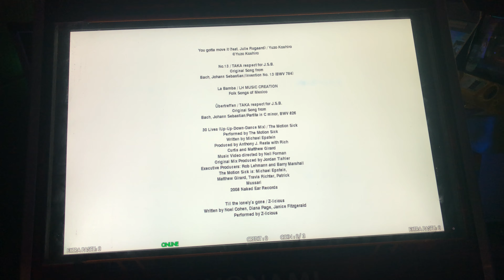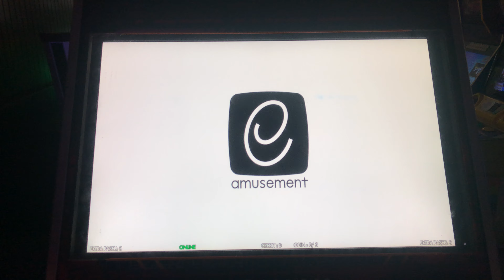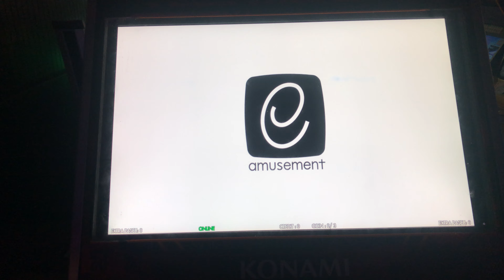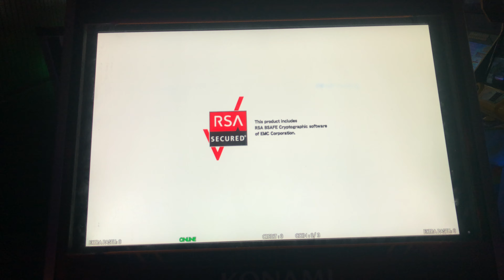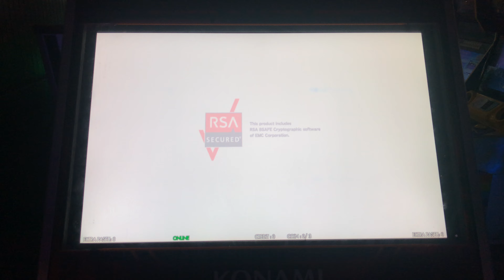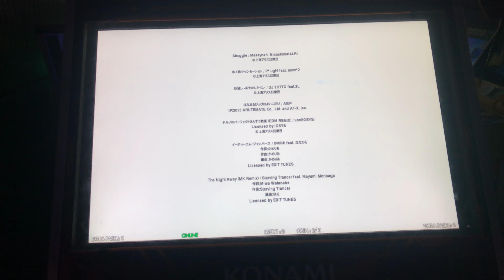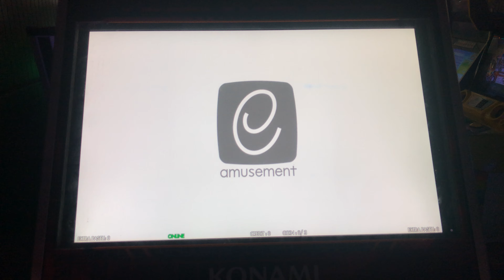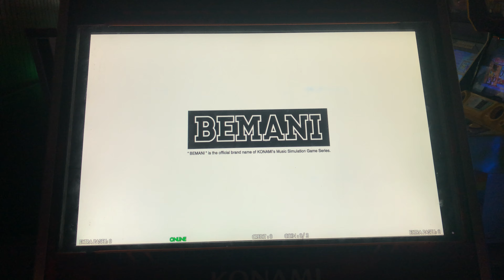Dance Dance Revolution A20 Plus - Attract Mode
Here is the attract mode for Dance Dance Revolution A20 Plus.

Dance Dance Revolution A20 Plus is an expansion pack that adds 106 new songs, 19 new courses, and other content. It was released on July 1, 2020, for Japanese 20th Anniversary cabinets and on July 6, 2020, for cabinets using an upgrade kit.